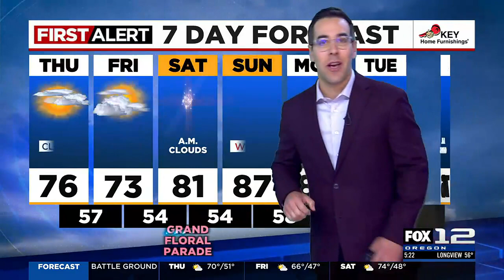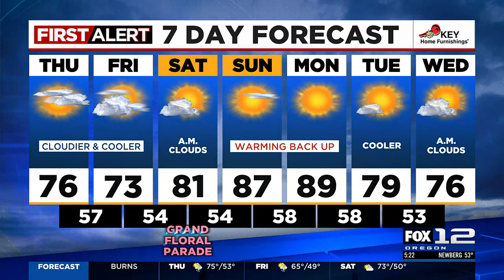First Alert Thursday morning FOX 12 weather forecast (6/8)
Here is the weather forecast for the morning of Thursday, June 8, 2023.